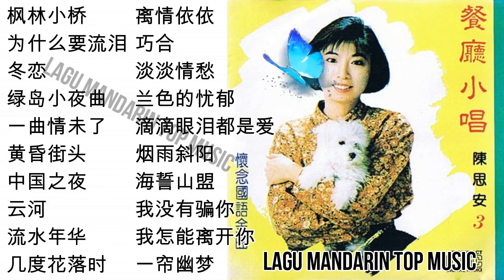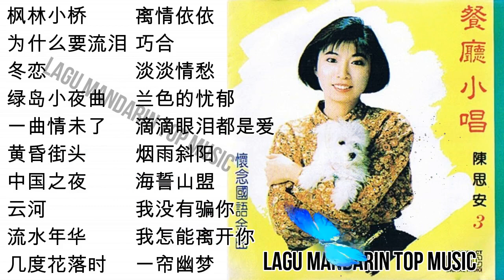20 lagu mandarin masa lalu Sian Chen 陈思安的热门歌曲 part 2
20 lagu mandarin masa lalu Sian Chen 陈思安的热门歌曲 part 2, 20 lagu mandarin masa lalu Sian Chen 陈思安的热门歌曲 part 2, 20 lagu mandarin masa lalu Sian Chen 陈思安的热门歌曲 part 2